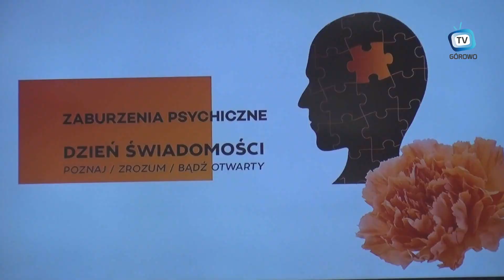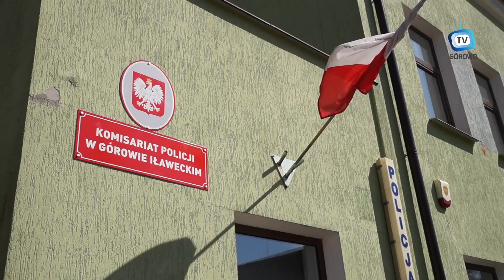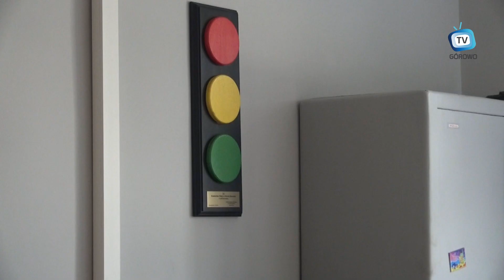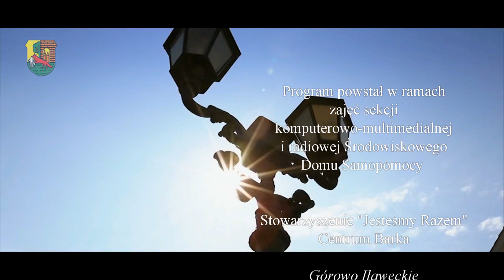WIADOMOŚCI GÓROWSKIE 59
W tym wydaniu wiadomości:
- Dzień świadomości w Domu Samopomocy w Kamińsku
- Europoseł Karol Karski w Centrum Barka
- Obchody rocznicy katastrofy Smoleńskiej
- Kiermasz Wielkanocny
- II Misterium Męki Pańskiej w Górowie Iławeckim
- Otwarcie Komisariatu Policji w Górowie Iławeckim